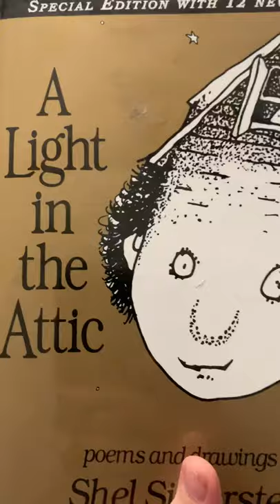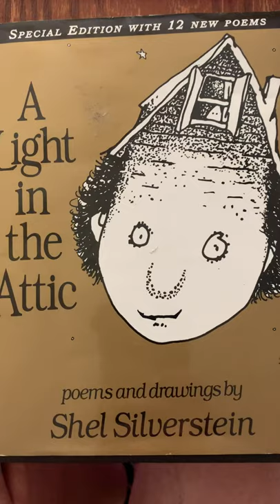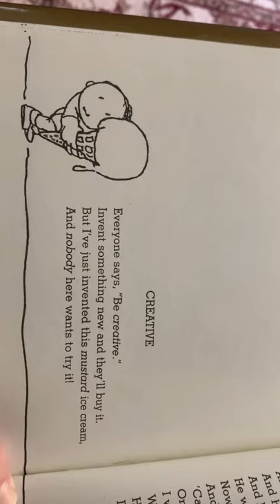Poetry Read Aloud from Ms. Boeving